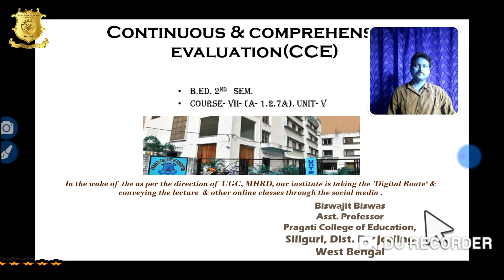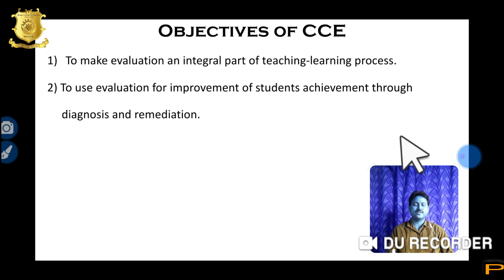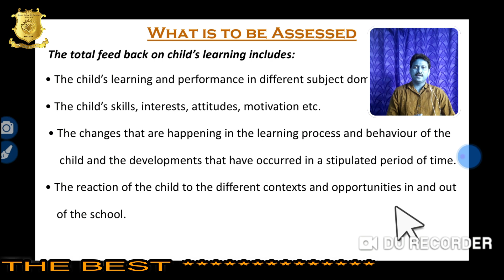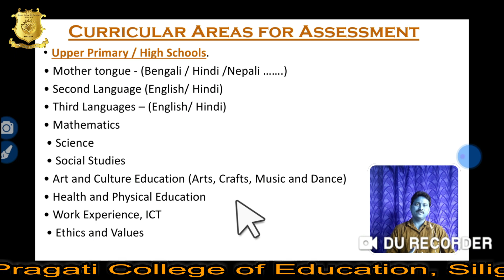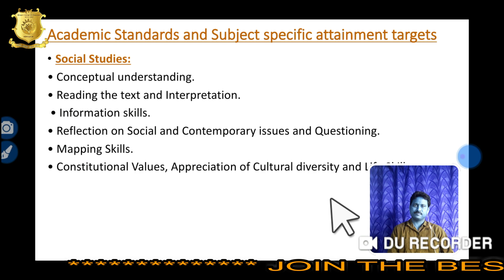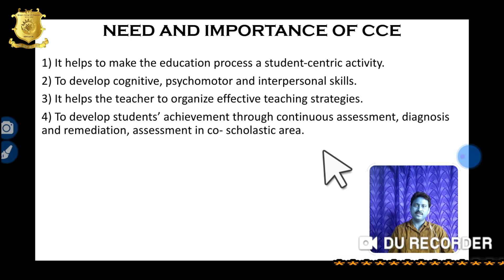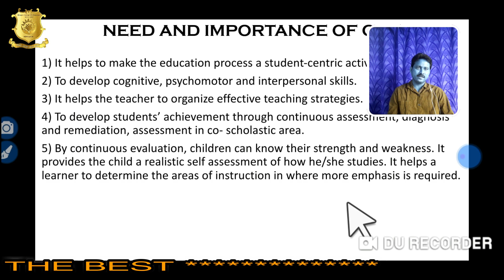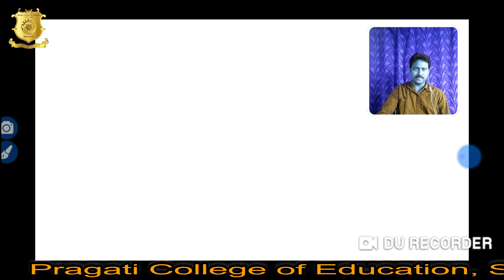Pragati College of Education, Slg.|Lecture Session-110|Continuous and Comprehensive Evaluation(CCE)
Pragati College of Education , ( B.Ed & D.El.Ed ) P.O.- Salbari , Siliguri , Dist - Darjeeling (WB )

My name is Biswajit Biswas, I am an Asst. Prof in Pragati College of Education, Salbari , Siliguri , West Bengal. We will be learning about the topic Continuous and Comprehensive Evaluation(CCE) and course VII-A (1.2.7A) Pedagogy of Social School Subject: History from Unit- V for B.ED. 2nd Semester.
IN THE WAKE OF THE LOCKDOWN AGAINST THE FIGHT WITH COVID19 , AS PER THE INSTRUCTIONS FROM UGC, MHRD AND FROM THE VC - WBUTTEPA,  THE ASST. PROF. OF PRAGATI COLLEGE OF EDUCATION (A B.ED & D.EL.ED INSTITUTE) , SILIGURI , WEST BENGAL WOULD BE GIVING THE  LECTURES ON VARIOUS SOCIAL PLATFORMS , THROUGH YOUTUBE VIDEOS , ONLINE CLASSES ON LEARNING MANAGEMENT PLATFORM LIKE ZOOM ON THE RESPECTIVE METHODS , COURSES . IN ADDITION TO THIS THE QUERIES ARE ALSO SOLVED THROUGH OFFICIAL COLLEGE WHATSAPP GROUPS . STUDENTS ARE ENCOURAGED TO VISIT APPS AND WEBSITES LIKE NISHTHA , IGNOU E-CONTENT , SWAYAM , NATIONAL DIGITAL LIBRARY .